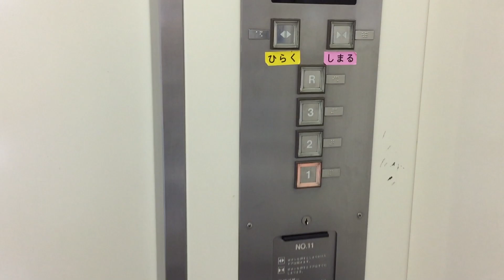【三重県 鈴鹿市】イオンモール鈴鹿（ベルシティ）北エレベーターに乗ってみた！（東芝製／RF→1F）TOSHIBA Elevator Aeon Mall Suzuka BELLCITY Japan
【Suzuka-shi, Mie】I got on the Aeon Mall Suzuka  (BELLCITY) north elevator! ( Made in TOSHIBA / The roof floor → The first floor )